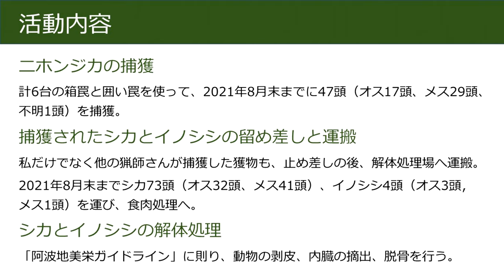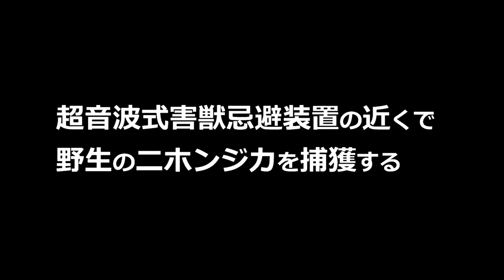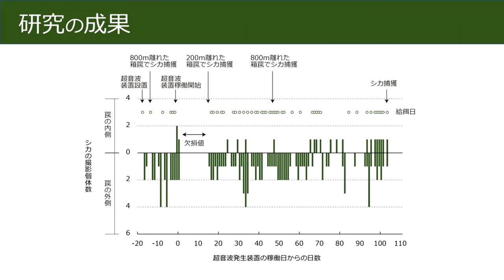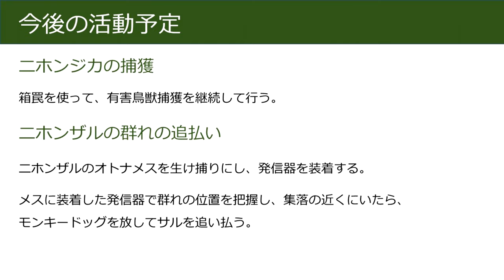獣害軽減チャレンジ｜那賀町地域おこし協力隊令和3年度前期報告会（吉田）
コロナ禍の影響で開催できなかった，那賀町地域おこし協力隊令和3年度前期報告会で発表予定だった，私の活動報告です。
内容は，超音波式害獣忌避装置の効果検証などです。